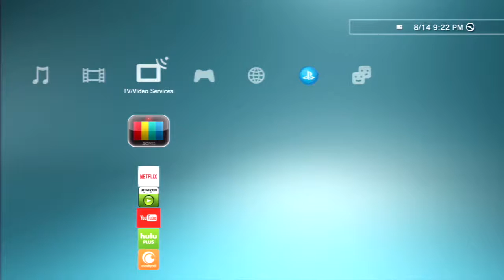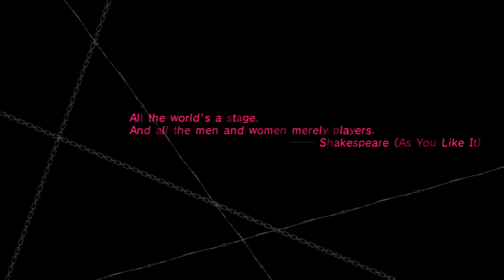Let's Play Catherine - Part 1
Seth and Tyler spend their days juggling girls, their nights drinking in bars, and their late-nights running through a nightmare world that's out to kill them. Well, in this game they do. This is Catherine.